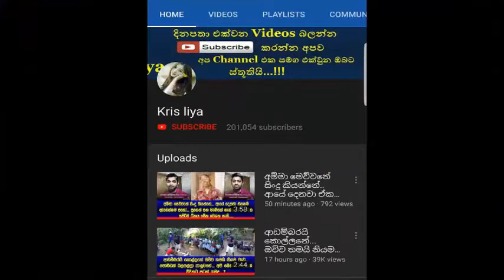අම්මෝ මෙන්න බූරුවෙක්ට මලම පැනලා Ranil wickramasinghe ඉවරෙට්ම ඉවර කරන්නවා ඔන්න